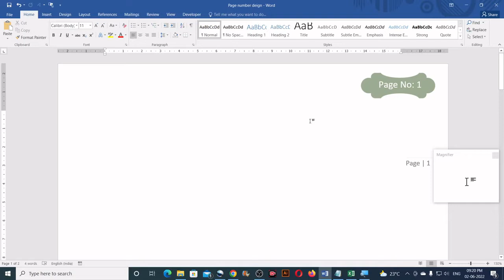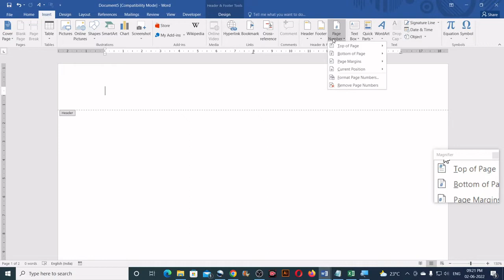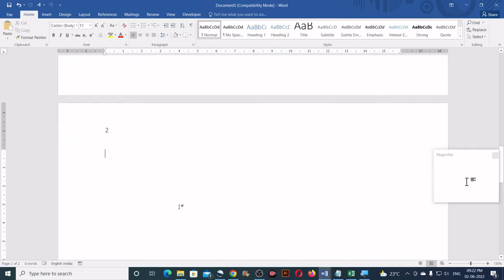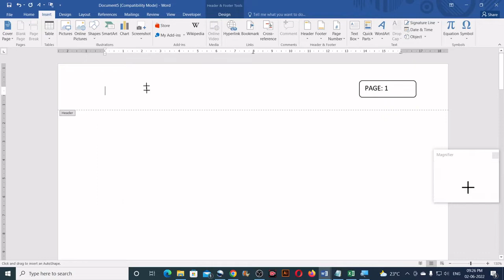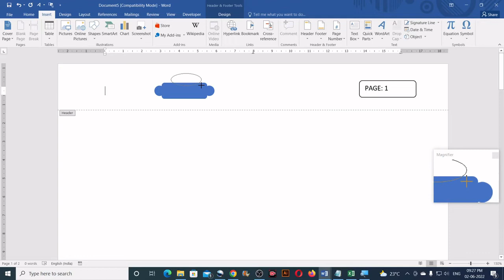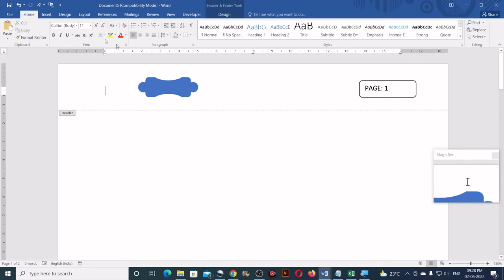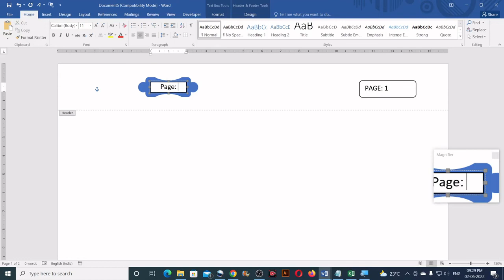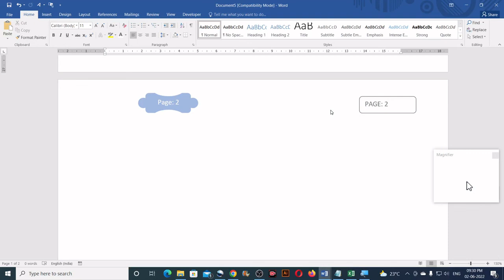How to Design Add or Remove Page Number in MS Word explained in Tamil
How to Design Add or Remove Page Number in MS Word explained in Tamil. In this tutorial you will learn creative ways to insert page number in word document.

3 MS Paint Tricks in Tamil | MS Paint Tips in Tamil | MS Paint Secrets in Tamil

Computer Knowledge Tamizha is a software tutorial YouTube channel in Tamil Language. Here you could learn Word, Excel, PowerPoint, Access, MS-Paint, Windows, Tally ERP 9, Coreldraw, Photoshop, Illustrator, AutoCAD, Opensource etc and many more.